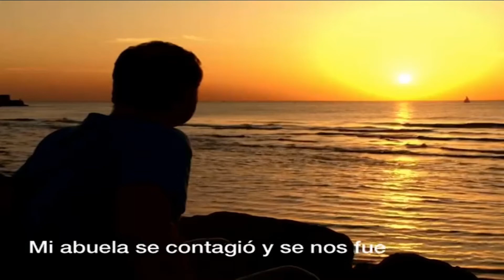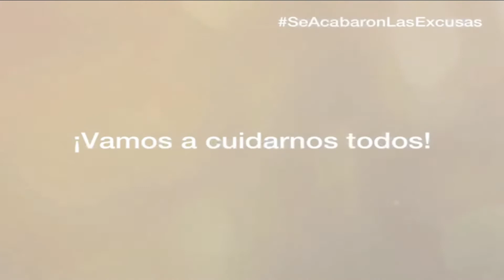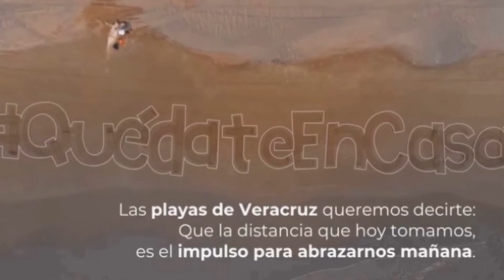7 de octubre .Las noticias al día con Vicky Mejía